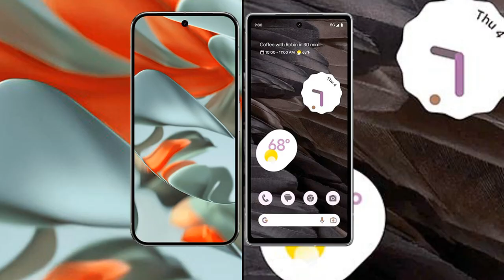Google Pixel 9 Pro XL vs Google Pixel 7A Review